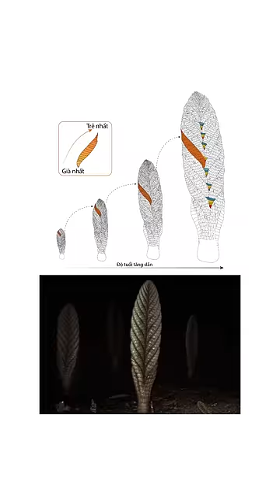caocuongvu | Loài vật đầu tiên có mặt trên Trái Đất | Sự Thật Lạ Lùng Bạn Chưa Bao Giờ Biết